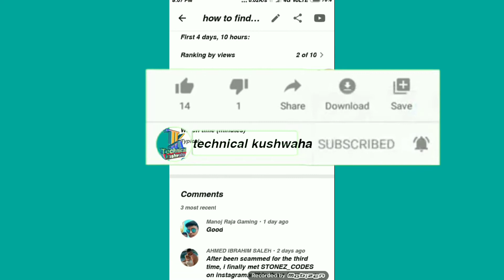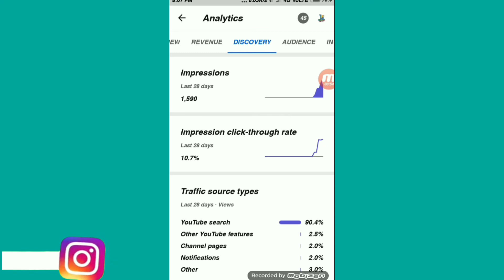🔥video viral करने के लिए कितना impression हो।how to increase impression on youtube।impression 2021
Hi,🙏🙏PLEASE💥💥💥
I am mukesh kumar    welcome to our youtube cannal Technical kushwaha

Isa video mai banane bala huin ki aap apne video ko viral karne ke liye impression kaise dasha sakte hain

Your quaries-
1 youtube impressions click
through rate
2 impression click through rate
youtube malayalam
3 how to increase impression on
4 how to increase impression on
youtube tamil
5 how to increase impression on
youtube video
6 how to increase impression on
youtube hindi
7 how to increase impression
click through rate on youtube

Abut this cannal

please hamare cannal par computers,mobile education,lastest news,braking news,ki  jankari milegi

Amazon shoping